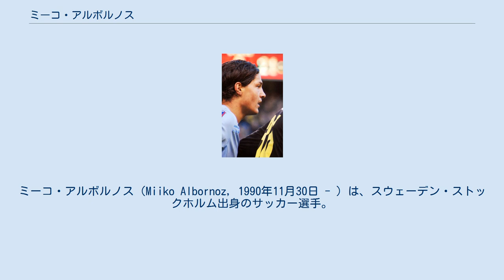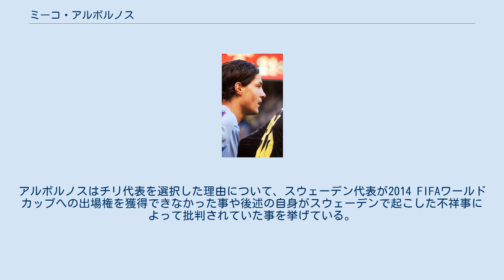ミーコ・アルボルノス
ミーコ・アルボルノス（Miiko Albornoz, 1990年11月30日 - ）は、スウェーデン・ストックホルム出身のサッカー選手。
チリ代表。
 スウェーデンにてチリ人の父親とフィンランド人の母親との間に生まれる。
4歳の頃にIFブロマポイカルナのユースチームに加入して以来、2011年までIFブロマポイカルナでプレーし続ける。
 2011年、マルメFFへ移籍。
 2014年、ドイツ・ブンデスリーガのハノーファー96へ移籍。
 スウェーデンの年代別代表に選ばれており、2013年にスウェーデンのA代表にも招集されたが、その招集を断ってチリ代表としてプレーする事を選択した。
アルボルノスはチリ代表を選択した理由について、スウェーデン代表が2014 FIFAワールドカップへの出場権を獲得できなかった事や後述の自身がスウェーデンで起こした不祥事によって批判されていた事を挙げている。
 ^ Onko tässä Pikkuhuuhkajien uusi vahvistus? ILTA=SANOMAT ^ ミーコ・アルボルノス コリサカ ^ スウェーデンリーグの選手が少女との淫行で起訴される Sportsnavi 2013年1月13日 ^ MFF:s Albornoz åtalad för sexbrott SYDSVENSKAN 2013年1月8日